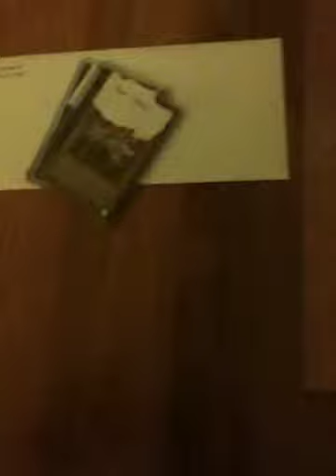Trade proof to BigTrader6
Here's my proof video to BigTrader6.
I'm sending first but I made this proof vid anyway